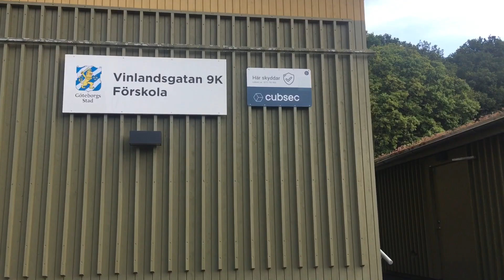युरोपमधे शाळा सुरु झाल्या | उन्हाळा संपला | 1st day of Swedish School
नमस्कार🙏🏻
Maharashtrian in europe मधे आपले स्वागत आहे,
europe मधला summer संपला summer ends in europe school reopen
swedish school swedish preschool कशी आहे
माझ्या twin daughters खुप खुश झाल्या शाळा पाहुन
धन्यवाद!